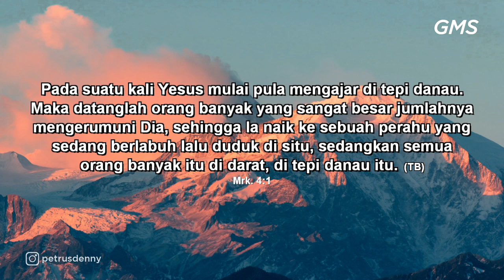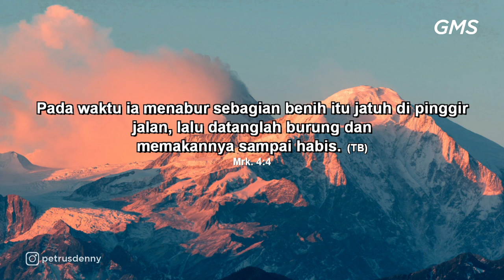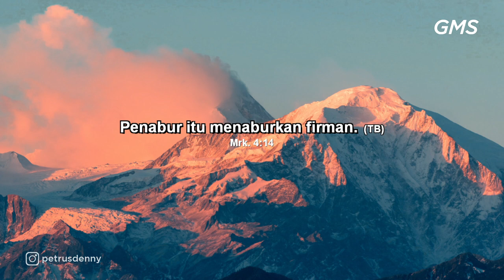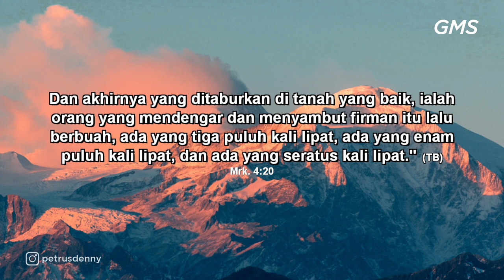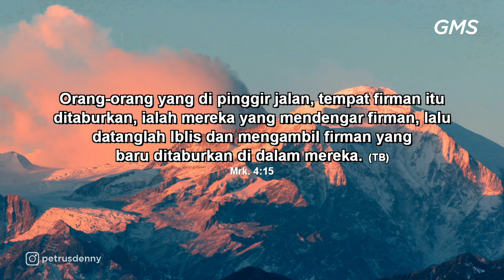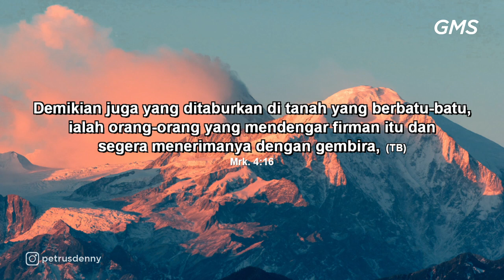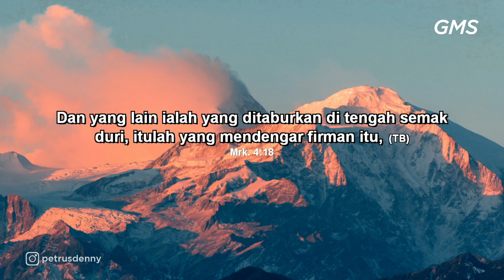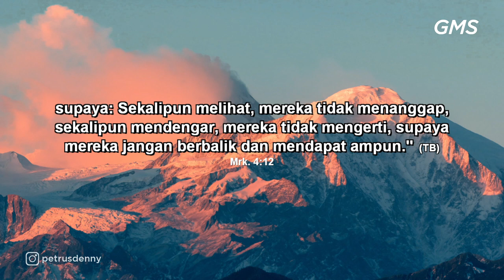GMS SALATIGA - TANAH HATI - PDP DENNY SANTOSO